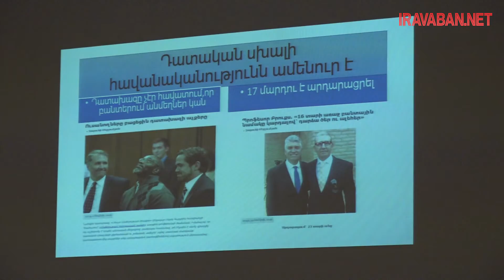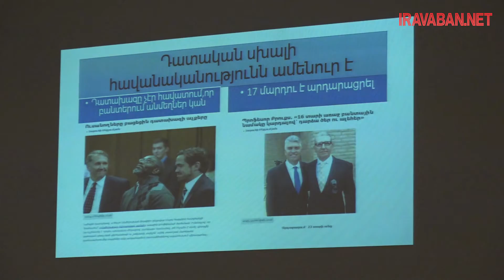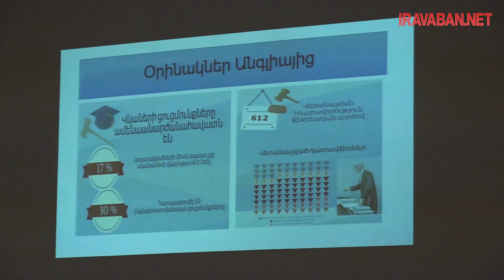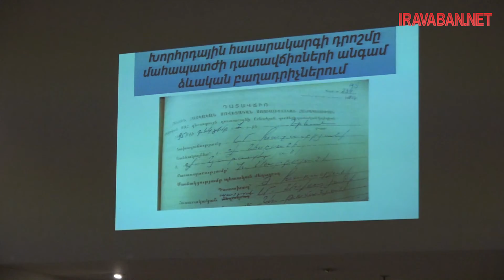Մաքրել մարդասպանի խարանը ճակատից. Զարուհի Մեջլումյան